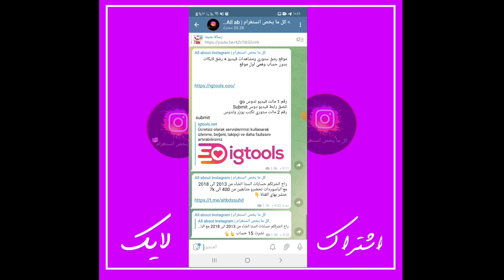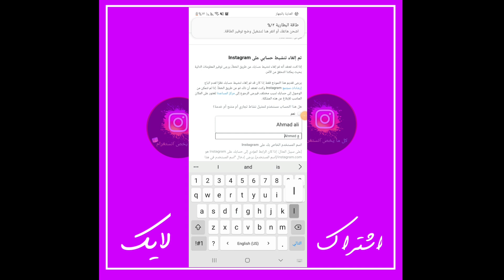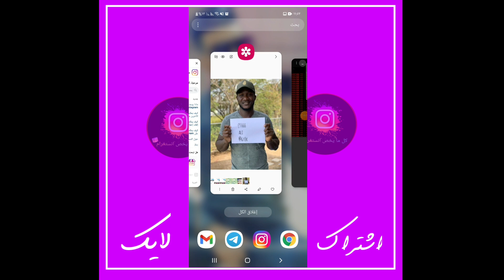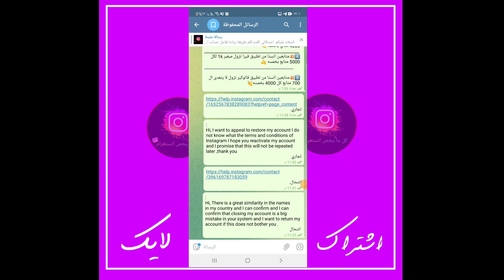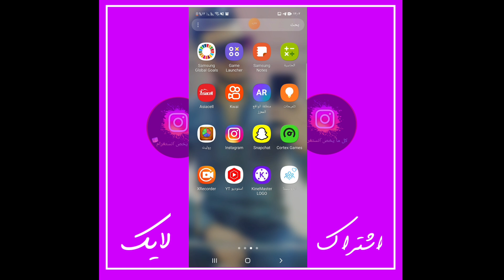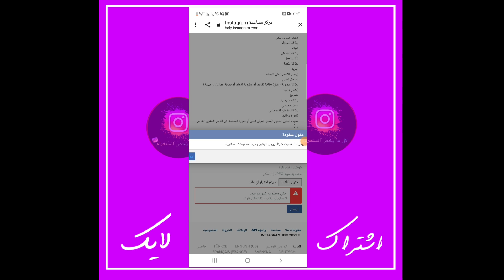فك باند انستقرام تجاري + انتحال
السلام عليكم  اصدقائي اقدم لكم طريقة فك او استرجاع حساب انستقرام معطل باسهل طريقة وطريقة جديدة حقيقيه يتم فتح الحساب خلال 24 ساعة فقط

اشتراكك بالقناة يعنيني الكثير وساكون عند حسن ظنك لا تبخل بالاشتراك وتفعيل الجرس الاشعارت لتحصل على المزيد من الشروحات التعلمية

لايكات + متابعين انستقرام + لايكات انستا + مشاهدات انستغرام+شروحات انستقرام + اضافات انستغرام + صعد حسابك انستقرام + ستوري انستغرام + تفاعل انستغرام + تعليقات انستقرام